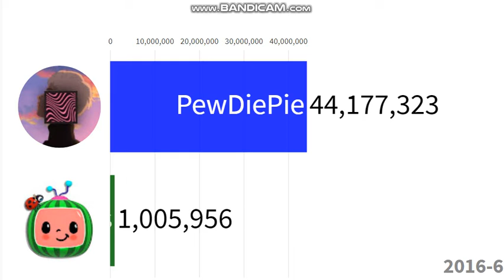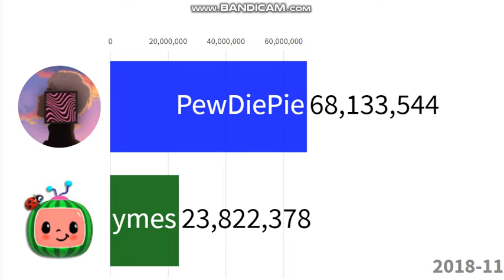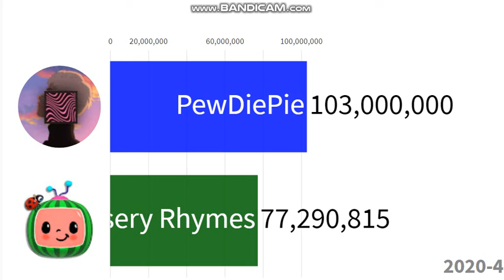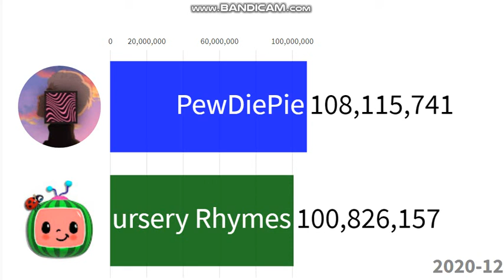PewDiePie VS Cocomelon - Nursery Rhymes (2012-2020)